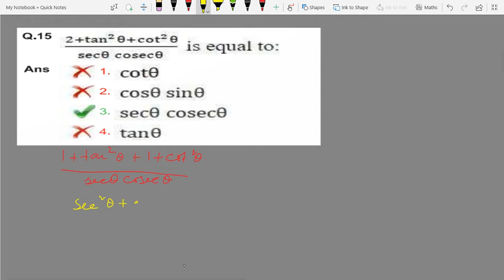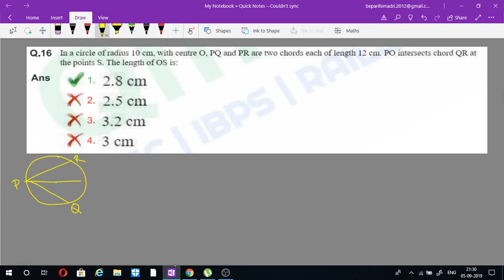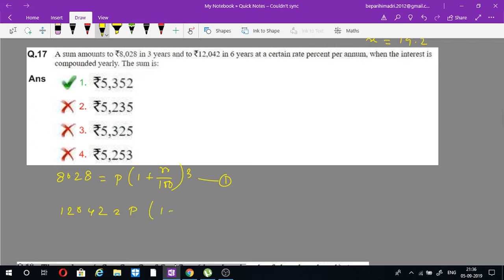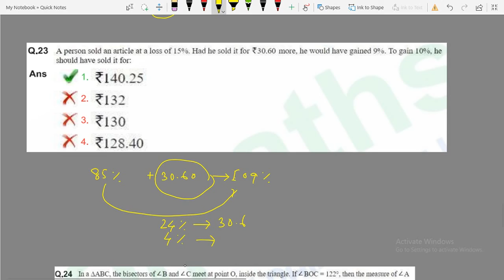SSC CGL 4th June 2nd part Math Solution by Classroom........ SSC CGL এর অঙ্কপ্রশ্নের সমাধান ......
CLASSROOM PROVIDES YOU SSC CGL 2018 MATH SOLUTION IN BENGALI!!! YES!
খুব সহজে অঙ্কের সমাধান পাওয়ার জন্য আমাদের YouTube চ্যানেলটি Follow করুন .